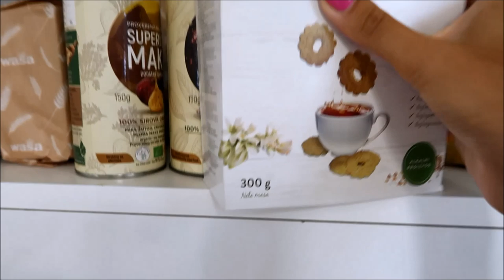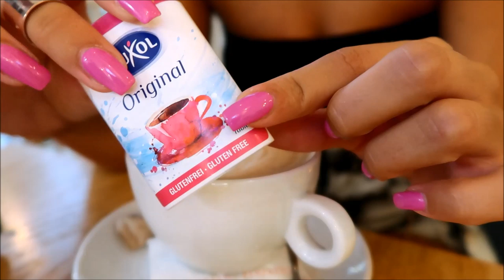VIKEND VLOG - Trčanje | Cheat day + Još po nešto!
Ćao ljudi! Ukoliko vam se dopao ovaj video, prijavite se na moj kanal kako biste svaki put dobijali obaveštenja kada izbacim nešto novo! Nadam se da će vas ovaj, kao i svaki sledeći video na ovu temu inspirisati i motivisati da krenete sa zdravim načinom života i treniranjem! ♥